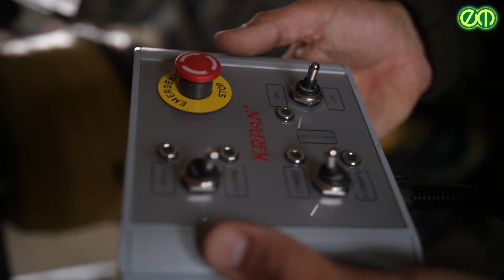Méterfa, rönk vagy bigbag zsák? - Átalakított KRPAN erdészeti közelítőkocsi erdőre és mezőre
Huber Péter 2018-ban az erdészeti gépbeszerzési pályázat részeként vásárolt egy KRPAN közelítő pótkocsit a Clear-Globe Kft.-től. Az eszköz már az érkezésekor jól felszerelt volt, az első kerekek hidraulikusan hajtottak, a vonórúd kormányozható, a daru 8,6 méteres. Ezeknek köszönhetően a gép felhasználási lehetőségei is szélesek, hiszen a rönk és méterfa kihordása mellett vadkerítések oszlopainak szállítására, sőt még egy csarnok felépítéséhez is segítségül hívták a Barcs melletti Szulok térségében.

Huber Péter egy kettős hasznosítású pótkocsit szeretett volna csinálni a KRPAN termékéből, amit a vállalkozás a mezőgazdasági és erdészeti feladataira is alkalmazhat. A cél az volt, hogy amikor az egyik ágazatban holt idény van, a gép akkor se álljon. Így készült el egy cserélhető, rakoncás,  prototípus  síkplató, amit egy helyi vállalkozóval alkottak meg.

A bigbag zsákok szállítása mellet nagy előny, hogy a benne lévő anyag műtrágya-szóróba töltéséhez nem kell még egy rakodógépet kivezényelni a földekre, hiszen a pótkocsin található daruval ez is megoldható. A két gép és két gépkezelő helyett így csak egyre van szükség. Mindez csökkenti a költségeket, miközben a hatékonyság nagyjából 20%-kal növekedik.